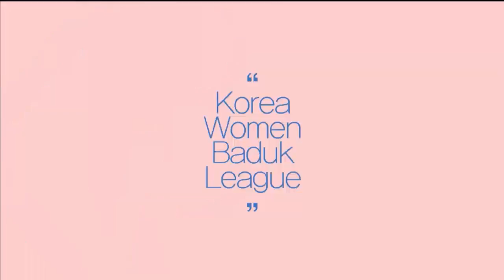2017 MDM 한국여자바둑리그 14R 1경기 EP2 20170505 서울 부광약품vs여수 거북선